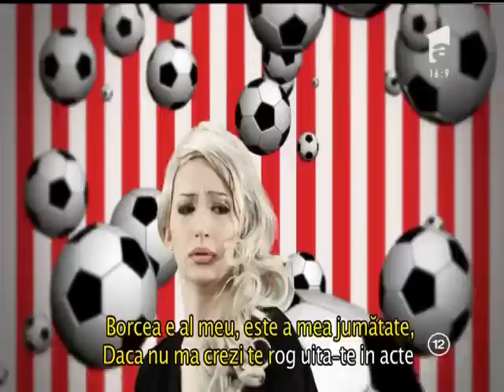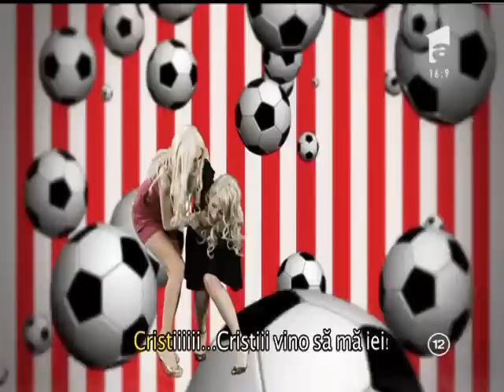Război total! Alina Vidican vs. Valentina Pelinel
Alina Vidican şi Valentina Pelinel se lupta în versuri pentru dragostea lui Cristi Borcea.